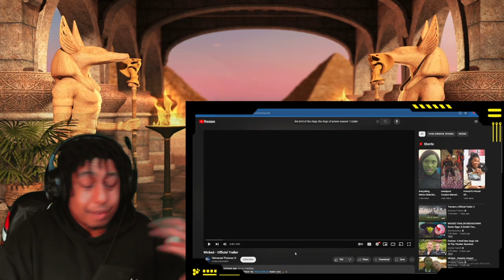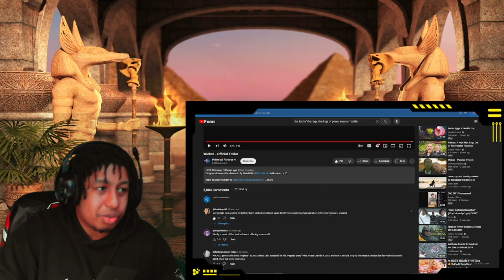THIS ABOUT TO GET WICKED!!! KOZY Reacts To Wicked - Official Trailer